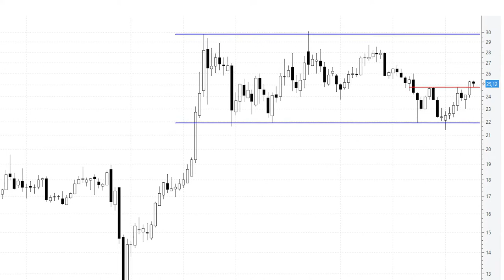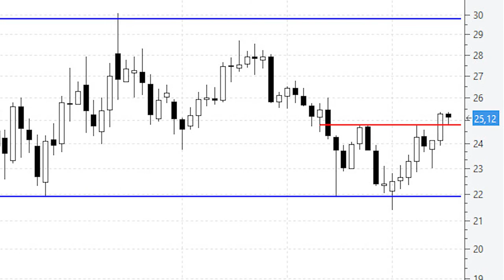📈 Videoanálisis de la plata el 'hermano menor' del oro sueña con los 30 dólares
La plata acaba de construir una pequeña figura de vuelta tras la superación de la resistencia (ahora soporte) de los 24,80 euros. Movimiento que se ve reforzado por la reciente fortaleza que está mostrando, por fin, el oro.